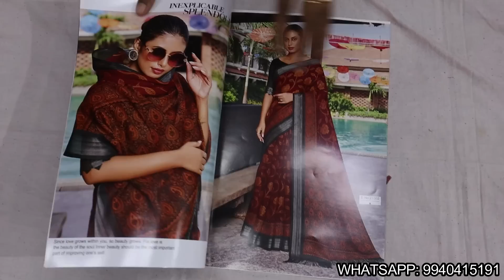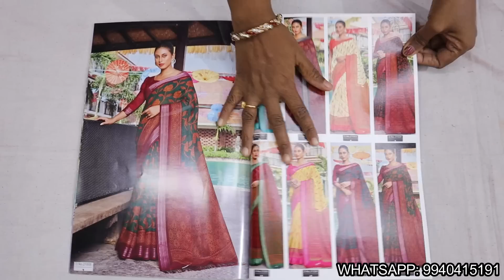Copper Zari Soft Silk Tissue Silk Raw Silk Lilac Zari Saree Rs.450-1500 | Online Available Wholesale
100% Pure Cotton Collection / காட்டன் புடவை ஒரே இடத்தில் Collection Shopping.
Mahalaxmi NX
No.939,1st Floor
13th Central Cross Street
Main Road Corner building
MKB Nagar Chennai 39
Landmark-"KP Motor" Show Room

Lachus Lifestyle

Love,
Lakshmi!

Musician: @iksonmusic